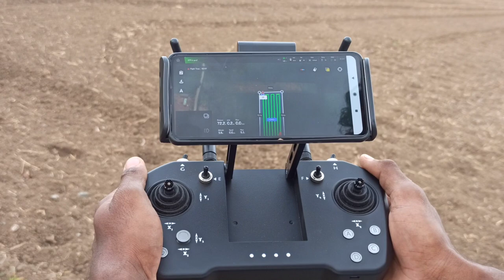Drone வந்திருச்சு | Farmer